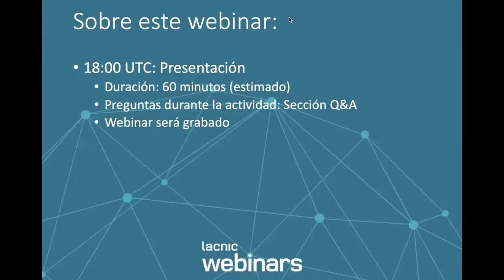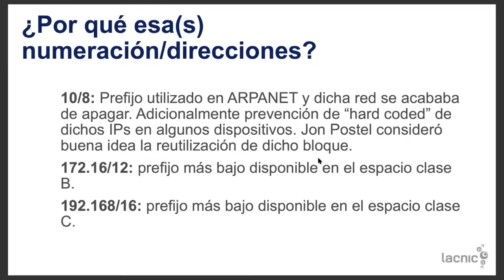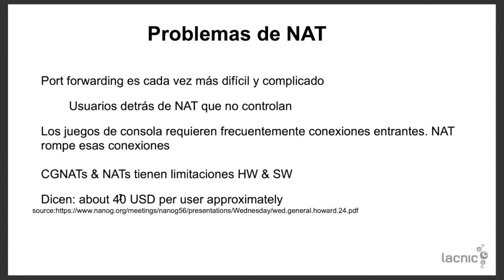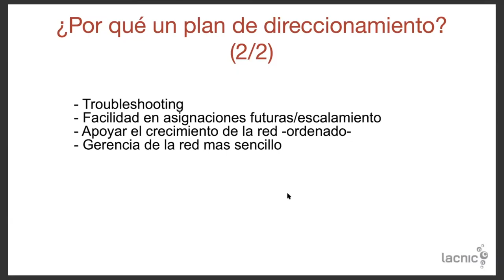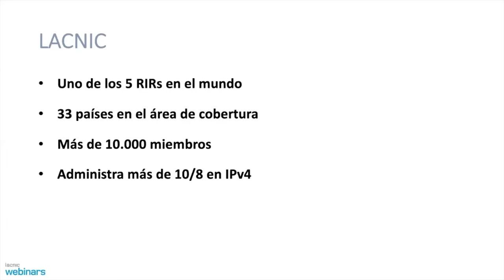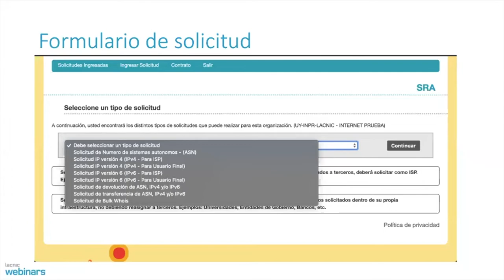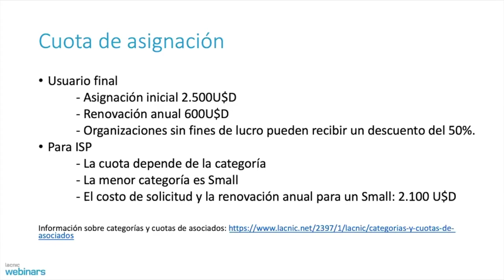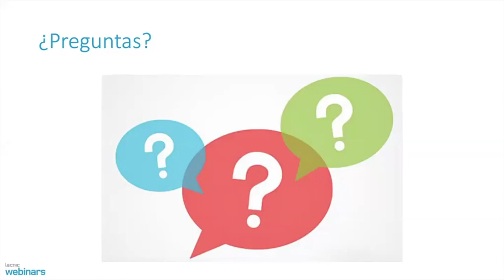Enrutamiento de IPs públicas en una WISP